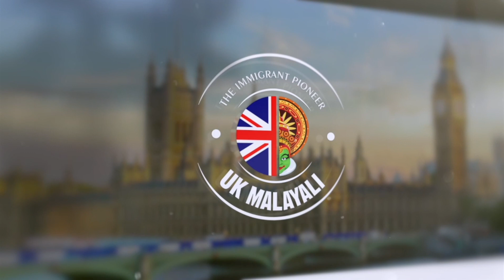നാട്ടിൽ MSW കഴിഞ്ഞ ഞാൻ എങ്ങനെ യുകെയിൽ സോഷ്യൽ വർക്കർ ആയി l UKMalayali l Rajan Kurian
As a social worker you'll work in a variety of settings such as local authorities, NHS trusts or the voluntary and private sectors with a diverse client base including children, adults, the elderly, families and those with disabilities, addictions, learning difficulties and mental health issues.

To practise as a social worker, you must be registered with Social Work England.

foe more details including the registration process in detail.

To register with Social Work England, you first need to successfully complete an approved degree or postgraduate programme in social work. Courses take three or four years full time. A degree apprenticeship in social work has also been approved.

In order to qualify as a social worker in the UK, you will need either an undergraduate degree in social work or a master’s degree in social work if your first degree was in another subject. An undergraduate degree in social work will take three or four years of full time study. The curriculum will differ depending on where you take your degree, but will likely include the theoretical study of topics such as ethics, assessments, mental health, disability and interventions, and practical placements in social work settings.

How do I gain social work qualifications?
Social work is a graduate profession, so you need to be educated to at least degree level in order to qualify.

There are a number of routes you can take to become a social worker. The most obvious is to study for an undergraduate degree in social work. The majority of institutions provide Bachelors courses in the subject, so do your research to find out which is the right one for you.

If your first degree was in an unrelated subject, your next option is to consider a Masters in social work (MSW). Search postgraduate social work courses.

Should I do a social work apprenticeship?
It's possible to qualify through a social work degree apprenticeship.

Taking approximately three years to complete, apprentices gain an honours degree in social work, enabling them to register with Social Work England, the regulator for social workers.

To become a successful social worker you'll need to be skilled in the following areas:

Active listening - entails listening, paying attention to and remembering what others tell you and demonstrating this through appropriate body language and responses.

Boundary setting - the nature of the work means it's easy to get emotionally invested in cases. Setting boundaries ensures that professional lines aren't crossed and it keeps you focused on the end goal.

Critical and creative thinking - being able to think on your feet enables you to make important decisions and solve complex problems based on your knowledge, understanding and analysis of a case.

Communication - Social workers need to communicate with a variety of people in a number of different ways, be this talking to clients face-to-face or over the phone, presenting cases to colleagues or making written referrals.

IT - you'll need to keep up-to-date, accurate records of all cases and complete a substantial amount of paperwork, so proficiency with computers is essential.

Organisation - social workers have to juggle a heavy caseload and liaise with other agencies on a daily basis, so organisational skills are vital.

Resilience - the work is emotionally challenging and you'll likely have to deal with individuals and families in crisis on a regular basis.